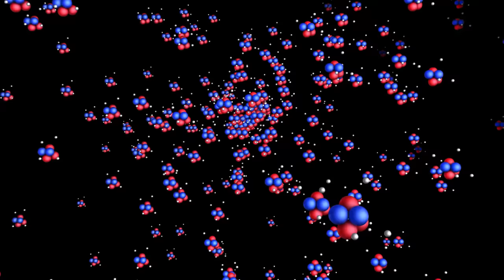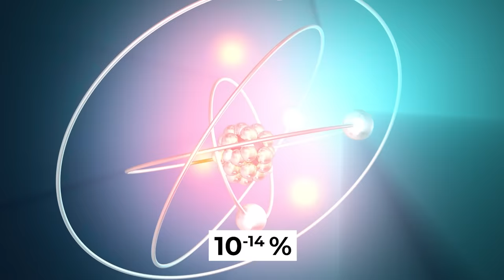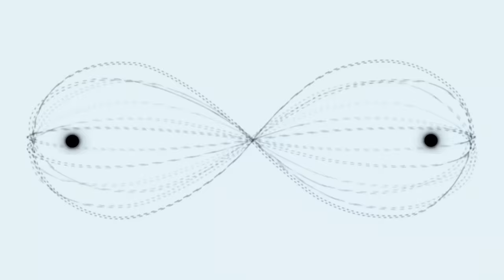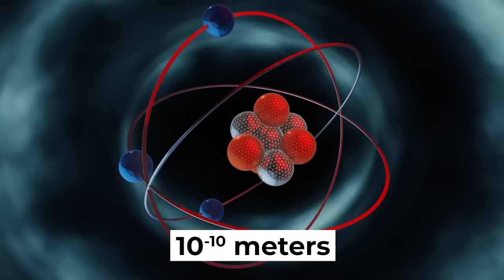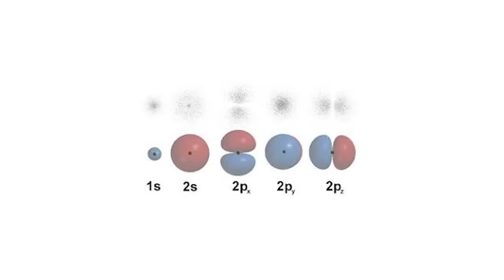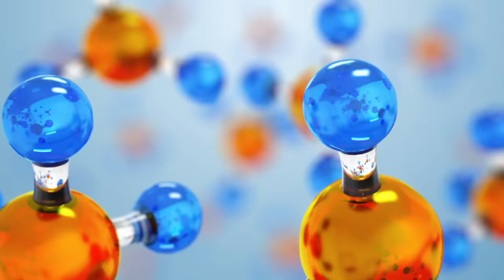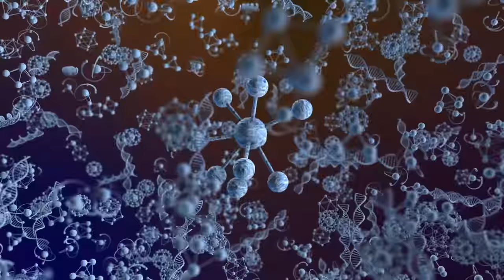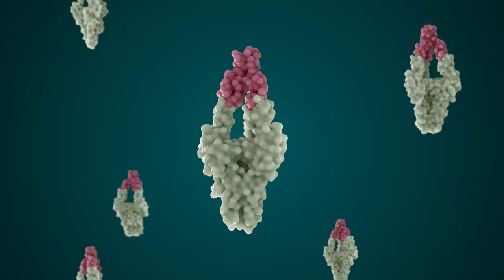Beyond the Atom: INCREDIBLE Plunge into the Heart of Matter towards the Infinitely Small Documentary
🌍 Have you ever wondered what the foundations of our reality are based on?
What if I told you that the world around us is governed by mysterious particles and invisible dimensions?
Nothing could be further from the truth...
Yet the nature of the forces and elements that shape our universe is unknown to us.
Admittedly, scientific advances over the last few centuries have enabled us to understand in detail the events that unfold on a macroscopic scale.
But when we venture onto smaller scales, it's as if we're entering a parallel reality whose workings escape us.
In this world of the infinitely small, the laws of physics and relativity we know no longer apply.
Instead, we find strange, sometimes invisible particles interacting in ways so mysterious that we find it hard to believe how they work.
Quantum physics, string theory, supersymmetry, the uncertainty principle...
So much vocabulary that attempts to describe the mechanisms of this invisible reality to make it easier to understand.

💥Voyage vers l'Infiniment Petit:
- Each discovery inevitably raises its own set of questions...
In their quest to probe the microscopic world, scientists have nonetheless been able to venture deep into nature's smallest secrets.
While a few decades ago we thought that atoms were the inseparable building blocks of matter, today we know that these elements are home to an incredible bestiary of particles.
Quarks, gluons, Higgs bosons, neutrinos, photons...
It's enough to make you dizzy!
To say that these elements are minuscule is an understatement.
To understand this, let's compare scales.
Observations of the cosmos tell us that the diameter of the observable universe is around 93 billion light-years.
This universe would include between 100 and 200 billion galaxies.
In fact, our Milky Way is but a tiny drop of water in a cosmic ocean.
Yet, from our perspective, its dimensions are inordinate: almost 53,000 light-years.
 That's enough to house between 200 and 400 billion stars, and probably more than 100 billion planets...
Among these stars is our sun: nearly 700,000 km in radius.
That's around 109 times the diameter of the Earth.
Our beautiful blue planet, gigantic to our eyes, is in reality invisible to those of the cosmos.
For if the solar system were a city twenty kilometers across, the Earth would be little more than a grape.
And yet, nearly 8 billion human beings live on it.
But then again, appearances are deceptive, as man is far from occupying all the space available on Earth.
If we were to group together all the human beings currently living, they would fit on an area equivalent to the city of Los Angeles...
So, compared to a modestly-sized terrestrial planet, man is a grain of sand.
If this scale comparison gives you a slight headache, just wait for the next part.
Because it's possible to go much further.
Each human being, however microscopic compared to the cosmos, is made up of around 30,000 billion cells.
And these tiny cells, observable only under the microscope, are themselves made up of 100,000 billion atoms!
This figure varies greatly from cell to cell, but it's still completely excessive.
Wait, we can go even further...
If you look at the core of atoms, you'll be amazed to discover that they're 99.9%... empty!
In other words, matter is theoretically made up of nothingness!
It may sound crazy, but hidden in this nothingness are tiny elements of the quantum world that give life to the reality we know.
And although we are made of atoms, their profound nature seems even more distant than the confines of the observable universe.
So, the infinitely small conceals many mysteries.
So get ready to travel to the heart of matter!
Together, we'll try to unlock its secrets by literally looking deep inside ourselves...

🎬 Today's program:
    00:00 - Introduction
    06:11 - The macroscopic world
    21:27 - Diving into the heart of atoms
    35:44 - Subatomic particles
    39:45 - Quarks
    48:46 - Leptons
    50:55 - Bosons
    55:25 - The Standard Model
    1:03:51 - Higgs boson
    1:08:45 - The mysteries of quantum physics
    1:18:20 - String theory
    1:23:38 - Supersymmetry
    1:26:26 - Quantum loop theory